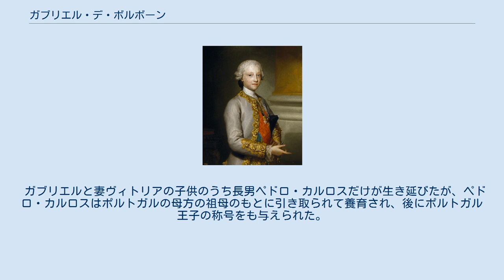ガブリエル・デ・ボルボーン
ガブリエル・デ・ボルボン・イ・サホニア（Gabriel de Borbón y Sajonia, 1752年5月12日 - 1788年11月23日）は、スペインの王族。
スペイン王カルロス3世の四男。
全名はガブリエル・アントニオ・フランシスコ・ハビエル・フアン・ネポムセーノ・ホセ・セラフィン・パスクアル・サルバドール（Gabriel Antonio Francisco Javier Juan Nepomuceno José Serafin Pascual Salvador）。
 当時はナポリ王およびシチリア王であったカルロス3世と、その妃でポーランド選挙王および世襲のザクセン選帝侯アウグスト3世の娘であるマリア・アマリアの間の四男として、ナポリ郊外のポルティチ宮殿で生まれた。
 ガブリエルは父が治めていたナポリ王国で幼少期を過ごした。
7歳のとき、ガブリエルは両親、次兄カルロス（後のカルロス4世）、姉マリア・ルイサ、弟アントニオらと一緒にマドリードに移住した。
伯父のスペイン王フェルナンド6世が嗣子を持たないまま亡くなり、父カルロスがスペイン王位を継いだからである。
ナポリには、知的障害のため王位継承者の地位を失った長兄のカラブリア公フェリペ、そして父から8歳でナポリ・シチリア王位を継承した三兄フェルナンド（フェルディナンド）が残された。
 ガブリエルはカルロス3世の息子たちの中で最も賢く働き者だった。
非常に教養が深く、サッルスティウスおよびマエケナスの古典著作の素晴らしいスペイン語翻訳を残したことで有名である。
またガブリエルは音楽家アントニオ・ソレールの才能ある弟子でもあり、エル・エスコリアル教会で師のソレールと一緒に2つのオルガンを使ってコンサートを催したこともある。
1771年には建築家フアン・デ・ビジャヌエバに命じて、エル・エスコリアル修道院の敷地内に居館カシータ・デル・インファンテを造らせた。
 1785年、ガブリエルは従姉のポルトガル女王マリア1世の娘マリア・アナ・ヴィトリアと結婚し、間に3人の子供をもうけた。
ガブリエルは妻子と一緒に居館カシータ・デル・インファンテで暮らしていたが、1788年11月2日、第三子カルロス・ホセを出産したばかりの妻ヴィトリアが19歳の若さで急死し、嬰児のカルロス・ホセも母と死別して一週間後の9日に亡くなった。
そして、ガブリエル自身も同月23日に俄かに天然痘に罹患して死んだ。
親子3人の遺骸はエル・エスコリアル修道院に埋葬された。
父王カルロス3世は愛息子の死に大きな衝撃を受け、ガブリエルの死の翌月に世を去った。
 ガブリエルと妻ヴィトリアの子供のうち長男ペドロ・カルロスだけが生き延びたが、ペドロ・カルロスはポルトガルの母方の祖母のもとに引き取られて養育され、後にポルトガル王子の称号をも与えられた。